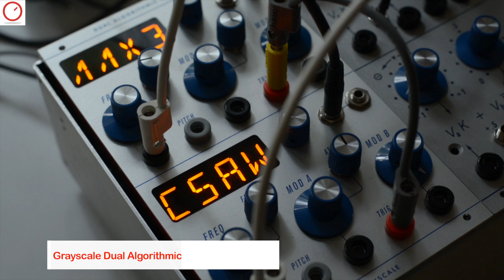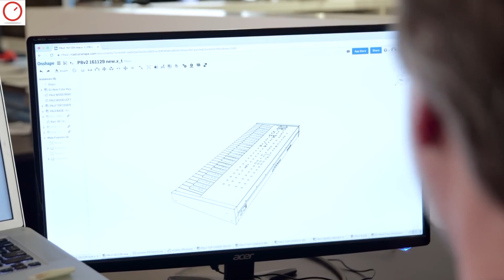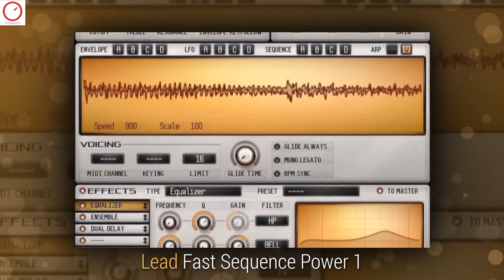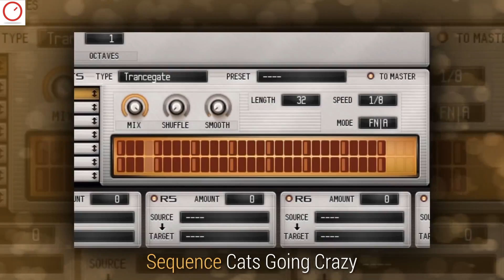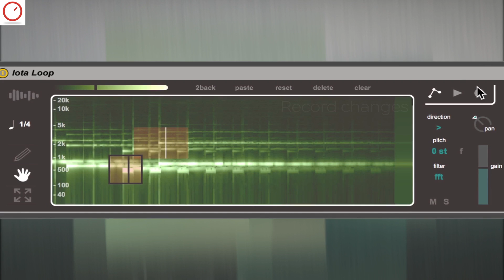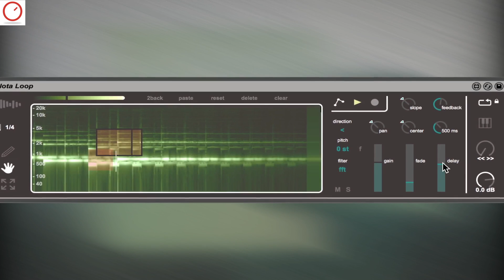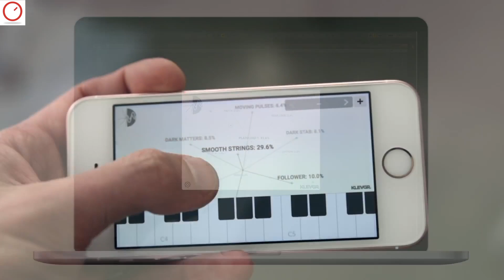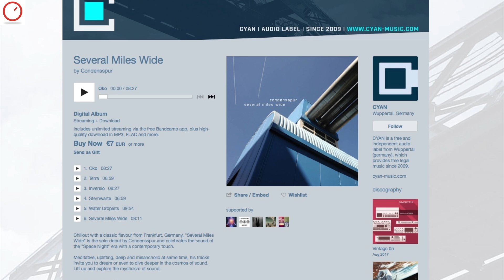SYNTH NEWS 017 | Moog Subsequent 37, DSI REV12 Desktop Synthesizer, UVI Vintage Vault 2 & More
►►►Support SYNTH ANATOMY :) while shopping on

►Welcome to Synth News, the format that recap all the Hardware, Software and iOS Synthesizer news from the past week

Write your comments and question in the comment section. Would be nice to your opinions.